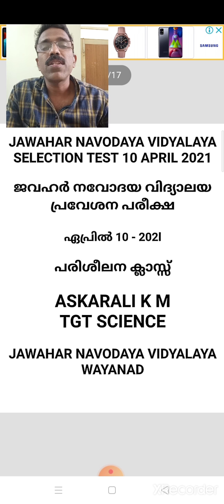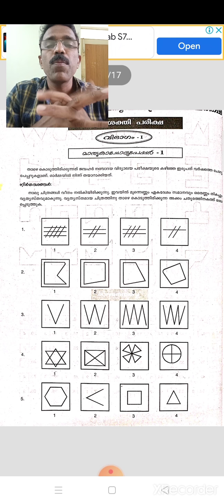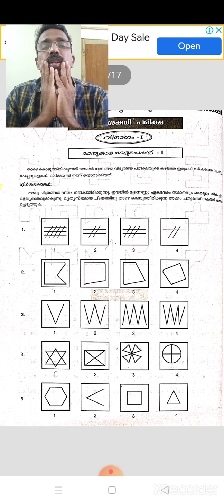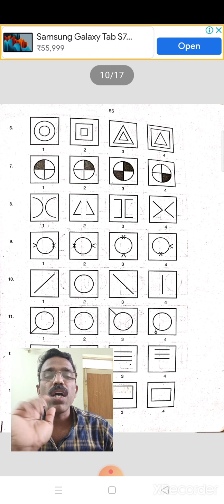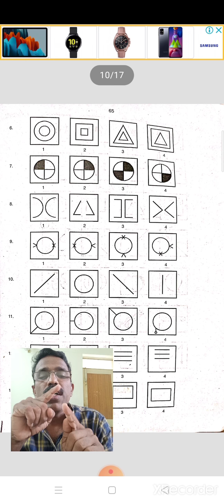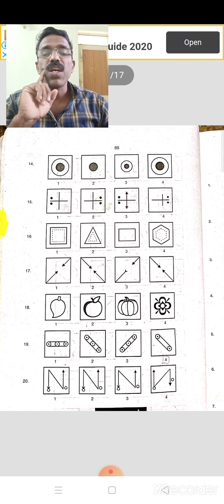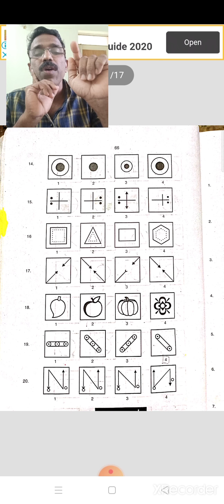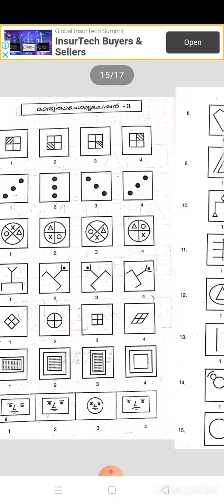Navodaya Selection Test Class 6 coaching class.നവോദയ വിദ്യാലയ പ്രവേശന പരീക്ഷ ക്ലാസ്സ് 6 പരിശീലനം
Jawahar Navodaya Vidyalaya Selection Test free coaching class # mental ability test# mental ability part I